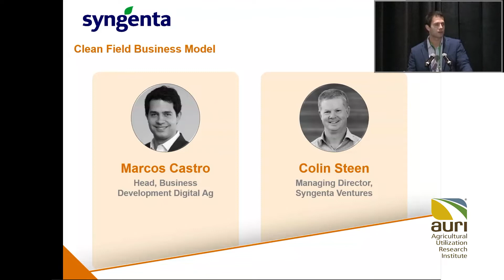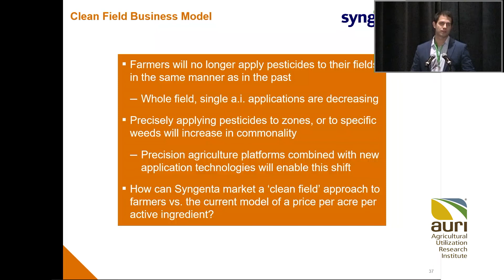Open Innovation Reverse Pitch Session: Clean Field Business Model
Syngenta presents its challenge for Clean Field Business Model at the 2019 Open Innovation Reverse Pitch session on March 27.